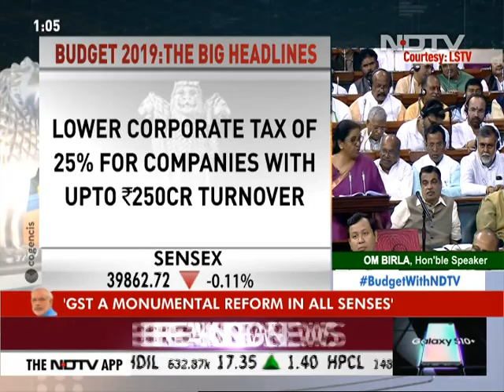Budget 2019: Petrol, Diesel To Be Costlier By Rs 2 Per Litre : Nirmala Sitharaman In Budget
Finance Minister Nirmala Sitharaman, presenting the Union Budget for 2019-20 in parliament today, said additional excise duty and infrastructure cess each by 1 rupee a litre will be levied on petrol and diesel. "I propose to increase special additional excise duty and road and infrastructure cess each one by 2 rupee per litre on petrol and diesel," she said. Ms Sitharaman, 59, is only the second women in the history of independent India to present the Union Budget. Former Prime Minister Indira Gandhi was the first and only women till now to have presented the Union Budget.